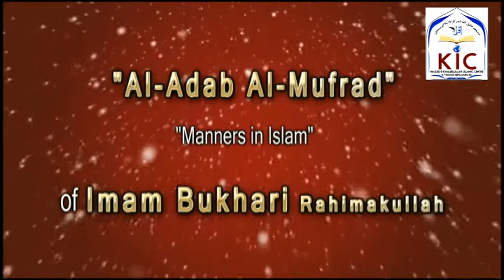23rd Jan 2018 Al Adabul Mufrad by Shaykh Abdul Haseeb Umri Madani @ KIC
Dars at Masjid Khaleelullah on  23rd Jan 2018
By
 Topic :Ghulamon , Laundiyon Aur Khadimon Ko Baddovon Ke Hath Bechna Kaisa Hai.